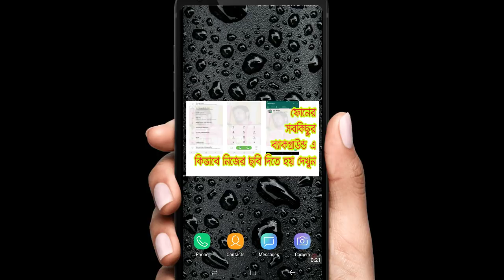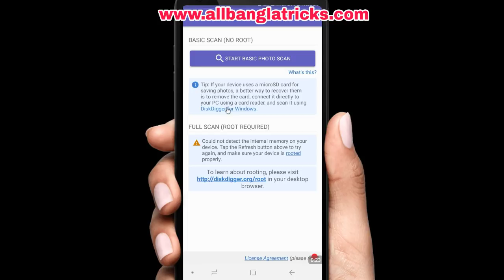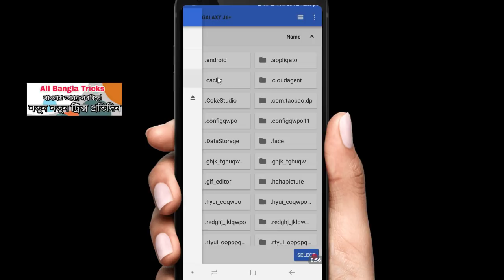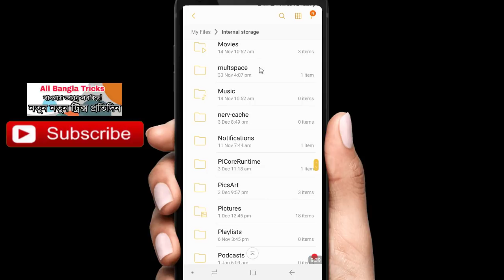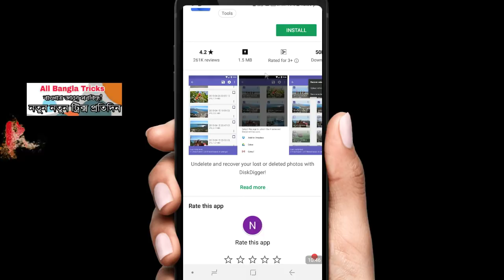ডিলেট করা ছবি ফিরিয়ে আনবেন কিভাবে দেখুন। How to recover deleted photos from Android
How to recover deleted pictures from Android phone. Recover deleted photos from Android mobile bangla tutorial. Easily restore deleted photos from phone.